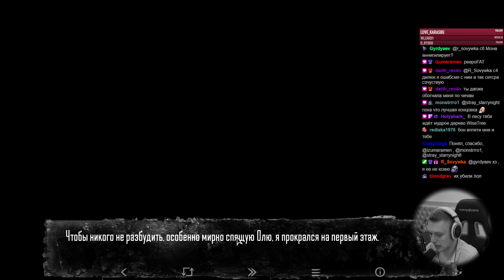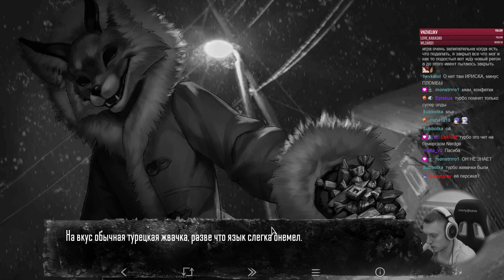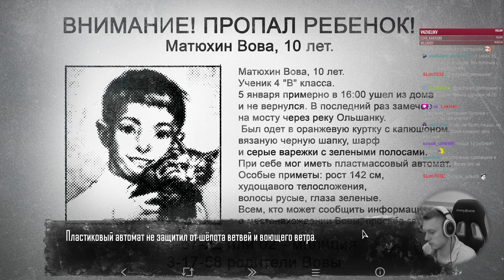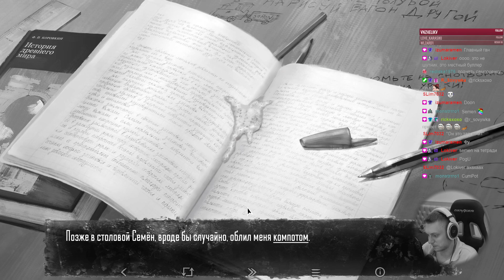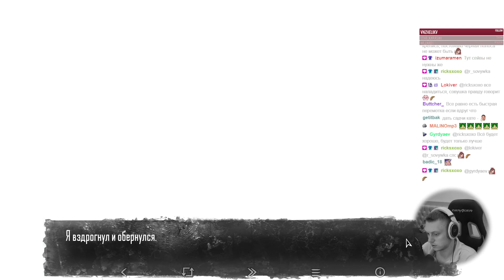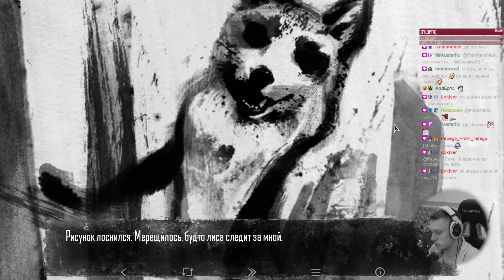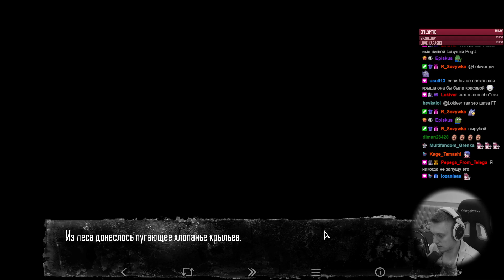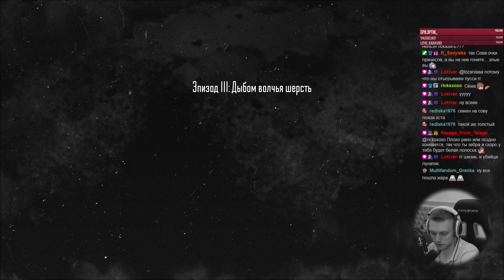Поход в Школу во втором эпизоде! | Tiny Bunny #2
Стрим по Зайчику на заказ от Monstrrro1!